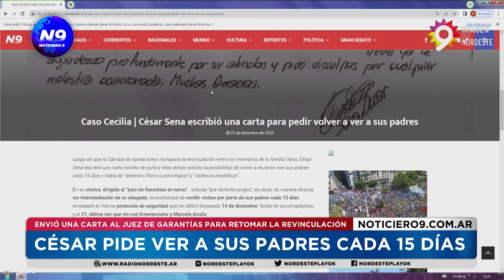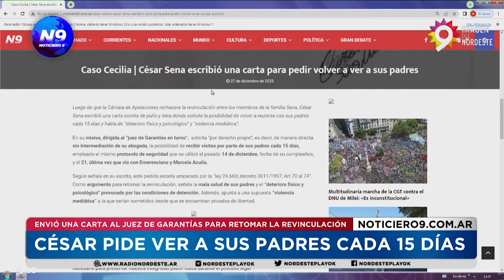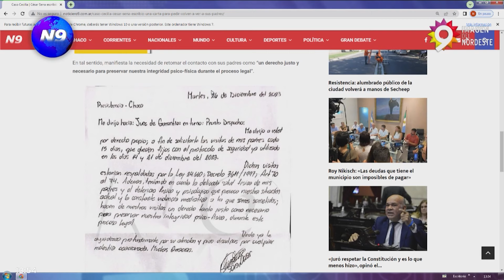CÉSAR PIDE VER A SUS PADRES CADA 15 DÍAS - NOTICIERO 9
ENVIÓ UNA CARTA AL JUEZ DE GARANTÍAS PARA RETOMAR LA REVINCULACIÓN